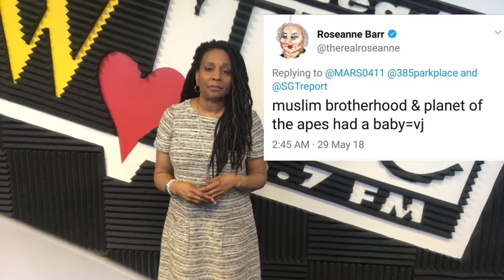Weekend Entertainment Wrap-up June 3, 2018